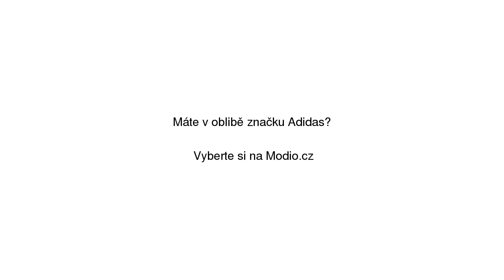Adidas Adilette W růžová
Adidas Adilette W růžová se slevou 14% na Modio.cz. Dámské nazouváky Adidas Modio.cz - módní inspirace i možnost nákupu online.